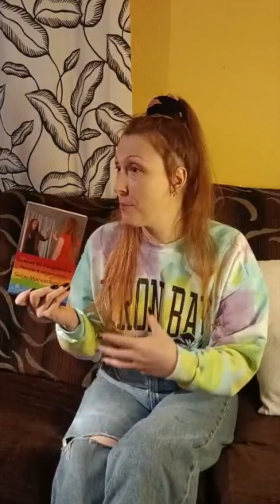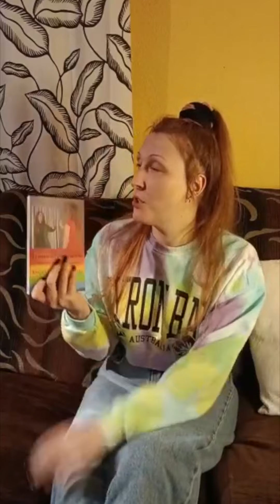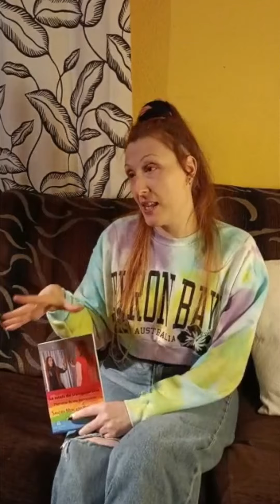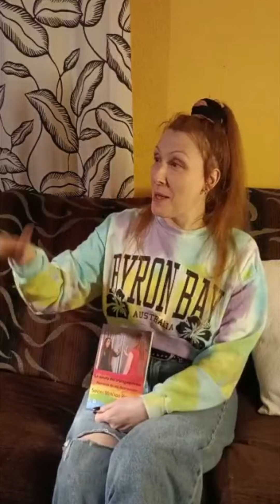La història de Sandra, un transsexual penedit: “M’he sentit com un conillet d’Índies”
Sandra Mercado té 36 anys. Després de més d’una dècada en un procés d’hormonació, el 2016 es va sotmetre a una vaginoplàstia. Era, sobre el paper, l’últim pas per deixar de ser el Joan i convertir-se definitivament en la Sandra. Però dos anys després d’aquella operació, va experimentar una catarsi que ara explica en el llibre ‘La estafa del transgenerismo’, on relata la seva experiència com a transsexual penedit.